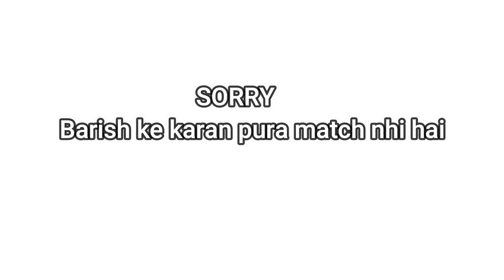FINAL MATCH | Raghurenj Vs sarna fc sini | Shyamsundarpur football match 2022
org by - k.m.c shyamsundarpur

Video Shoot - Manoj Honhaga
Editing - Guru Gulab Birua
Hello Friends..!
Welcome to my "villager_football_sports" YouTube Channel..!
Humare is Channel Par Football Tournament & Football Skill Ka har Video Aplog ko Update milega..